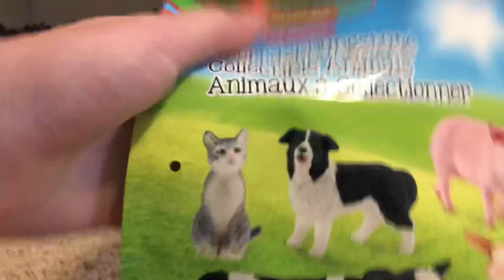New Schleich Unboxing!